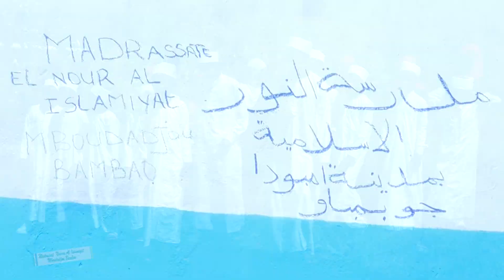KASSUDA MBOUDADJOU BAMBAO HABIBI